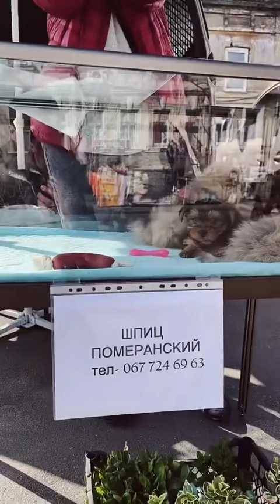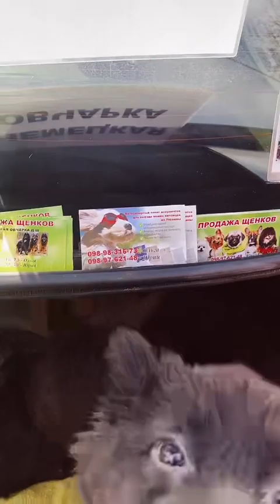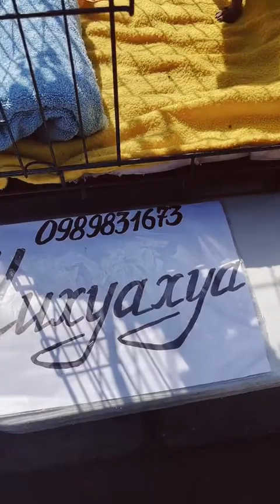Сроконий ринок Одеса пташиний ринок Одеса 9квітня2023. Прямий єфір